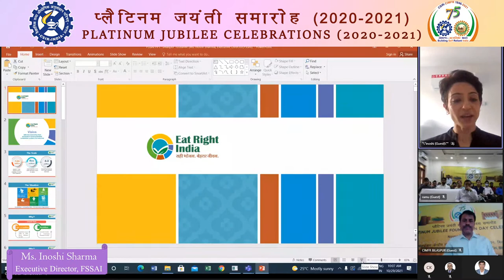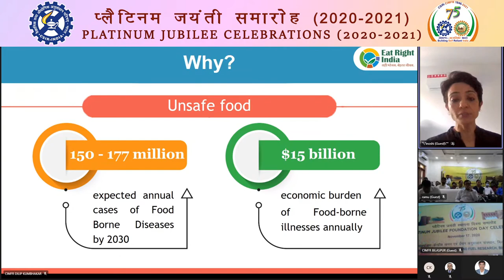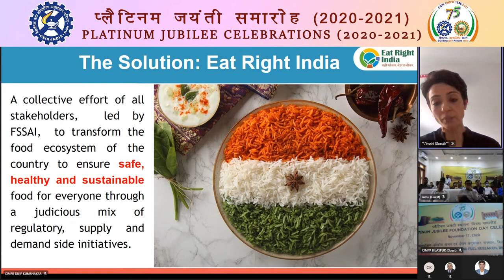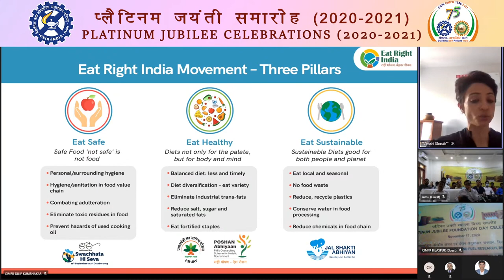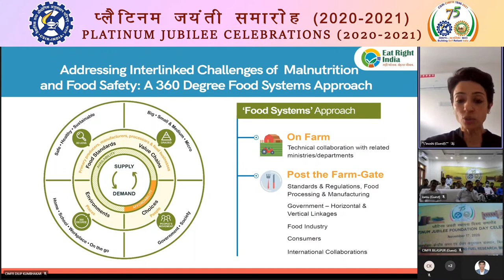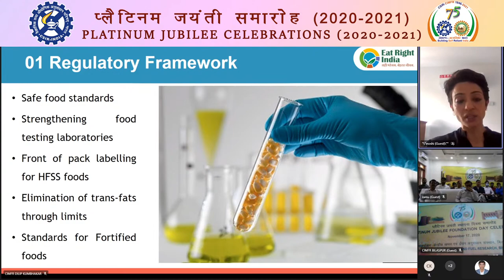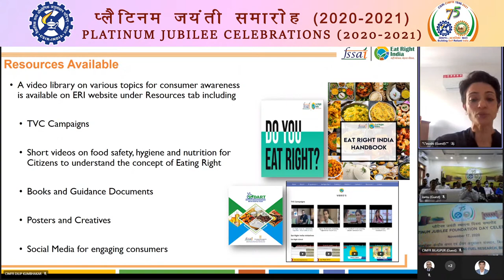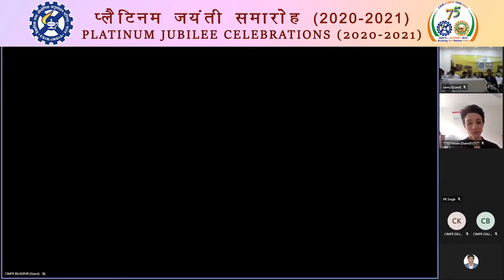CSIR-CIMFR Platinum Jubilee Lecture on 29th October, 2021 at 10:00 AM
CSIR-CIMFR Platinum Jubilee Lecture (Online) on 29th October, 2021 at 10:00 AM Organized by CSIR-CIMFR Bilaspur Regional Centre